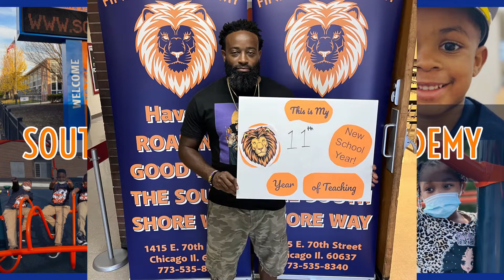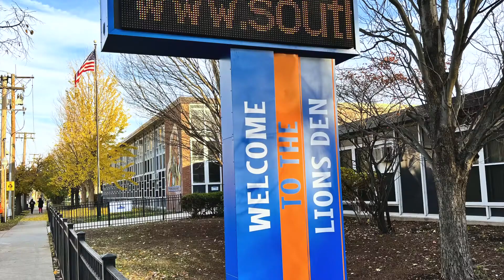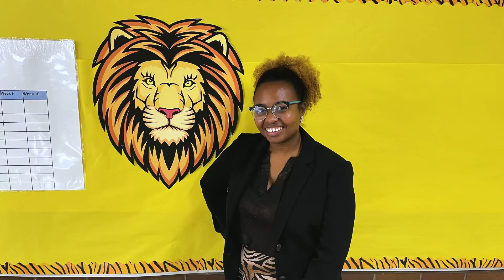SSFAA | News Flash | October 5